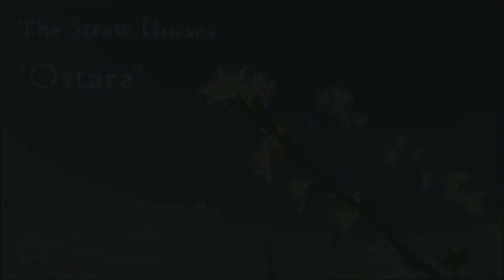'Ostara' - The Straw Horses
Song # 6 from our third album 'The Wheel'.
This is an edited version.  On the album, the tracks are longer and flow together as one 36 minute suite.